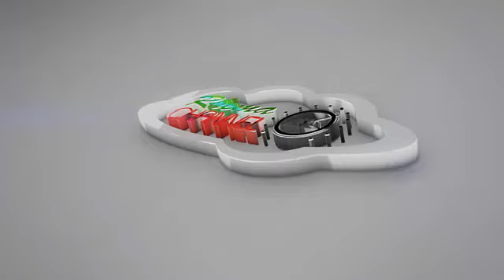Listen To This Everyday In 2023 If You Need Financial Breakthrough - APOSTLE JOSHUA SELMAN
Our purpose When Making This Videos Is to equip believers especially, Singles, with the necessary educational information about their Marital/Relationship lives, Spiritual lives, Business lives, Academic lives, and Social Lives.

For ANY Enquiry about Koinonia Eternity Network International :
Official Koinonia LINES:
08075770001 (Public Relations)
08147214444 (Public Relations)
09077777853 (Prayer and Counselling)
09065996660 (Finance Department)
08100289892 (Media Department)